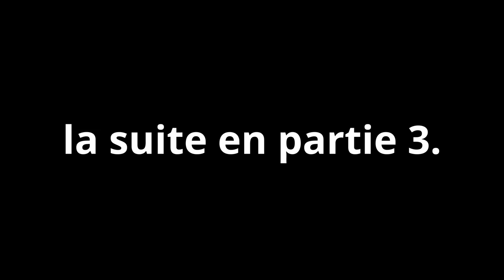ép 2 ITALIA vs SEATERRICA Partie 2/3 : Beaucoup de siège, Ca tourne mal ! - Crusade Craft - cc (fr)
Saluton !

Créateurs d'image que j'utilise courament : (Merci a eux)
Warrior555
Miss Loup
Foresty